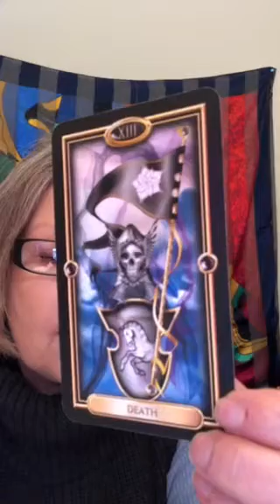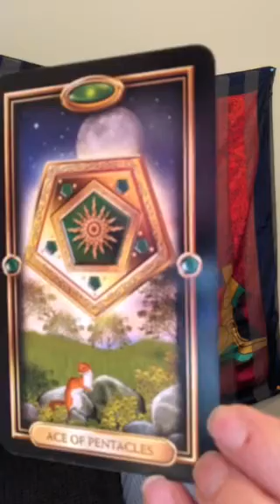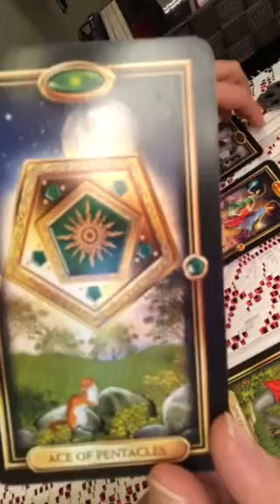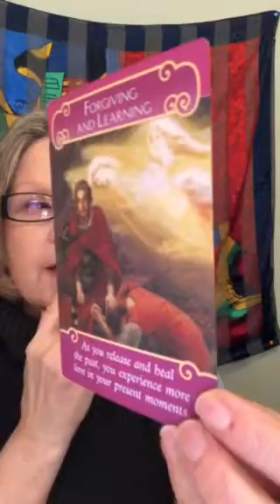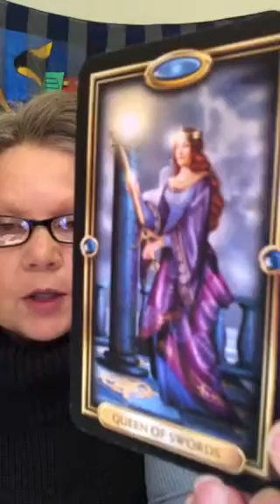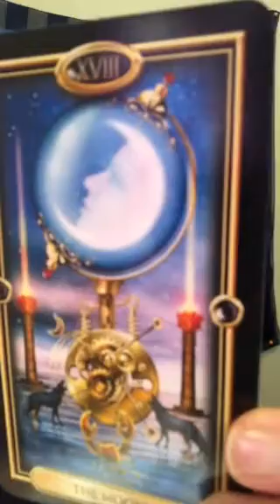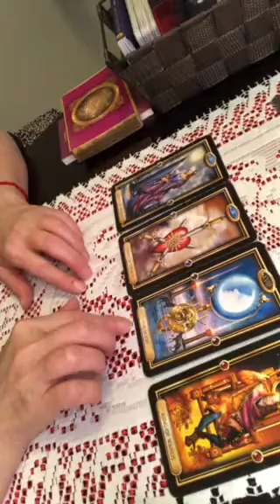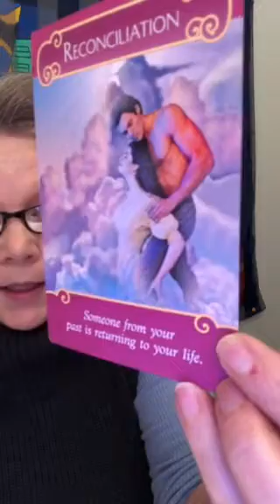AQUARIUS ♒️ LOVE 💞Tarot Reading ♒️ Singles reading first & Couples @ 10:30 💞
L💞VE Tarot Readings 💞for December 💞 January 💘

1 Question - $15
2 Questions - $25
1/2 Hour Intuitive Read $30
1 Hour Intuitive Read  $60

Tarot Readings will be booked on a first in first out basis. Payment must be received in order for me to fulfill your request.

The Tarot reading will be delivered by email based on the question or questions asked and any other Divine messages that come through the cards.